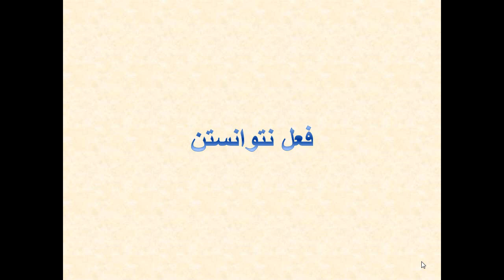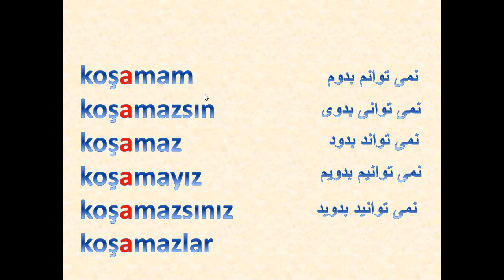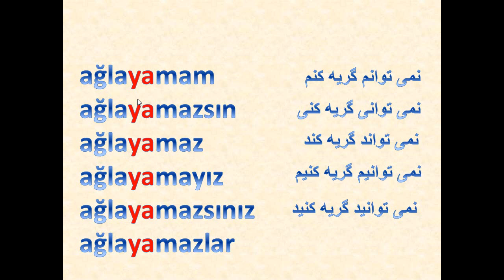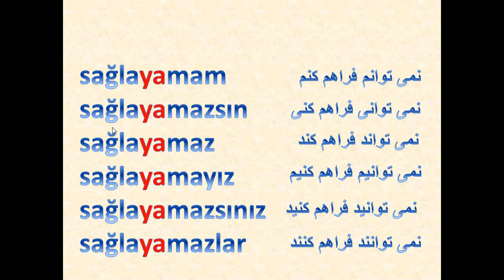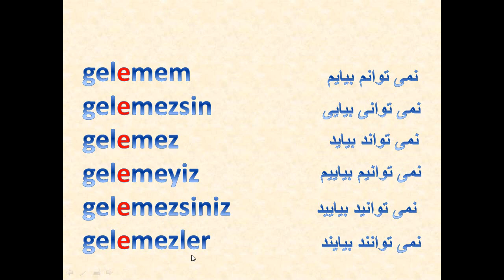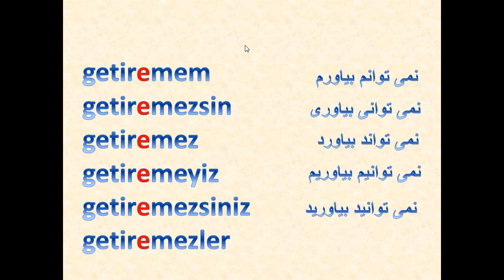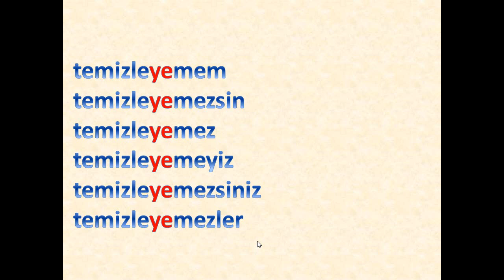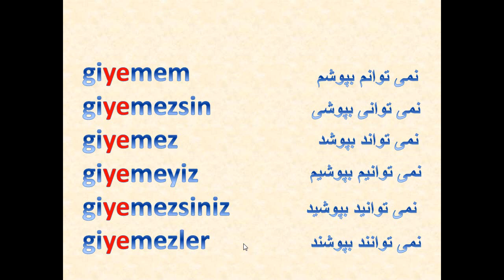آموزش زبان ترکی استانبولی- درس بیست و هشتم28 ، فعل نتوانستن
در این ویدئو فعل نتوانستن رو یاد میگیرید. لطفا سابسکرایب کنید. سئوالاتتون رو کامنت کنید جواب میدم. لایک یادتون نره